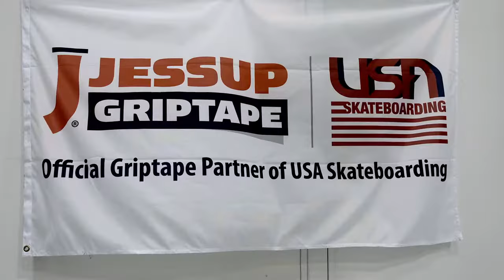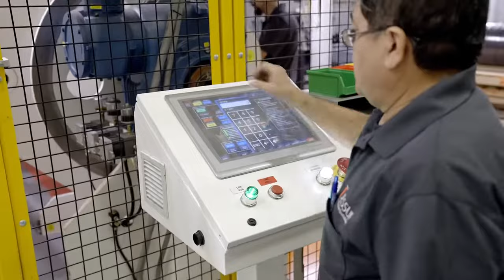New Era Converting Builds & Installs Coating & Laminating Line for Jessup Manufacturing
A testimonial from Jessup Manufacturing related to their New Era Coating and Laminating Line installation